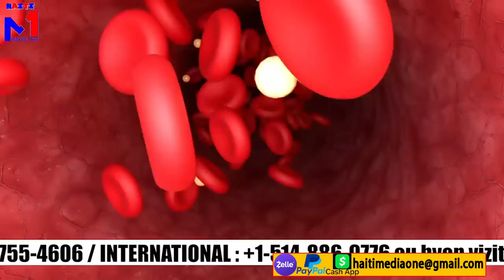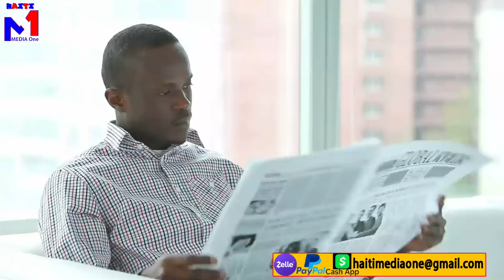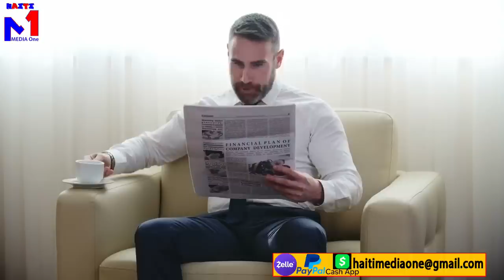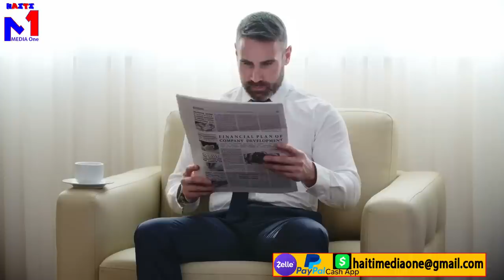Lapolis bare lanmò sanjou kap rantre sendomeng timagali met devwal o pwòp mezanmi bravo